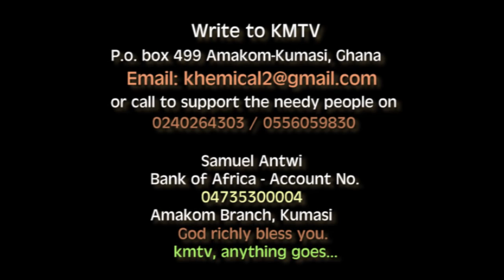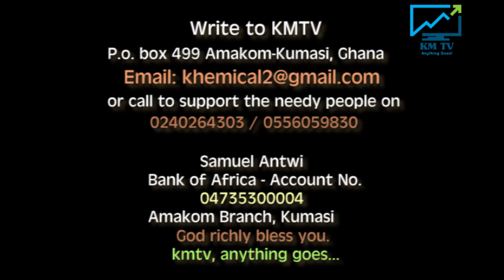ABUNDANT GRACE SUPPORTED RANDY IN HIS PAINFUL SITUATION